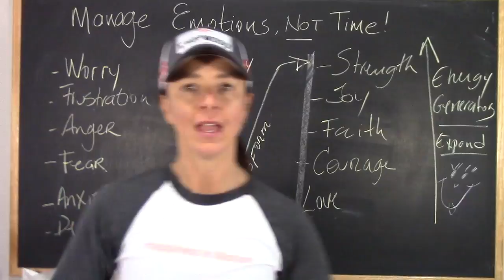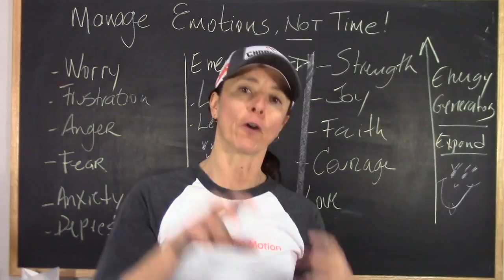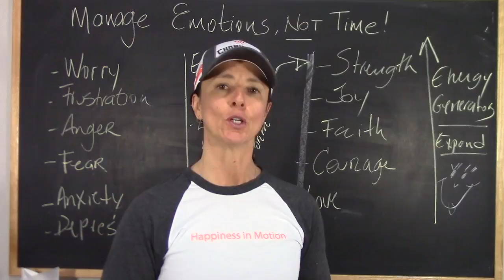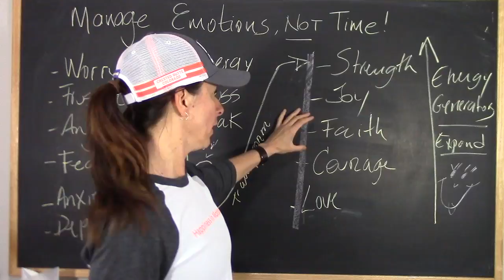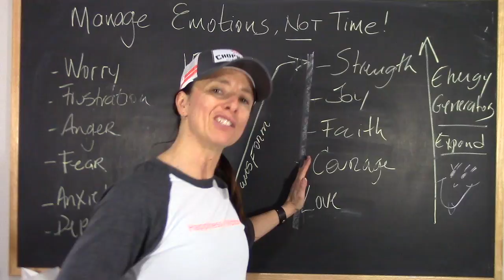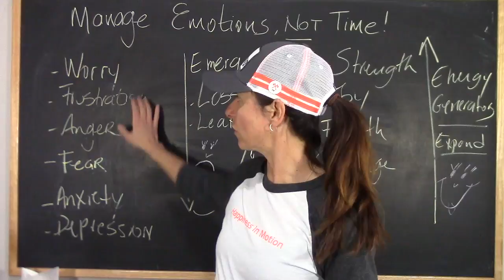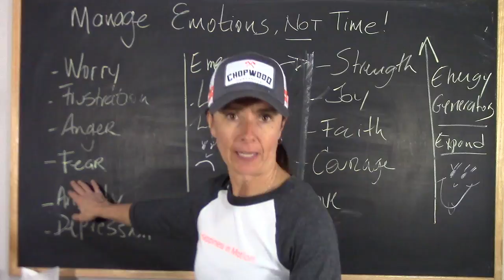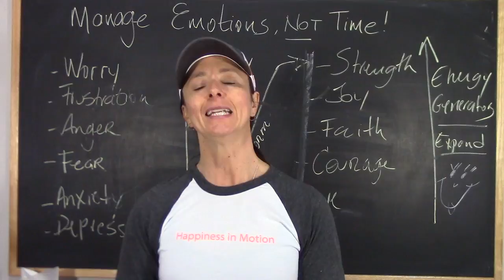Manage your Emotions , not Time.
Emotional energy: we generate energy when we are in states of joy, courage, love, etc.
Negative emotions can block us from accessing the energy from those states.
Besides the obvious variables that can rob our energy, life poor diet, bad sleep, hormones imbalance, disease...poor managed emotions can also rob our energy.

In my video, I share how we transform energy leak into energy expansion.